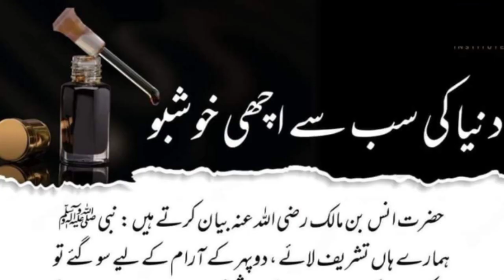The best perfume of the world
Fatima On line Quran Education Academy
contact number Islamic,general,analytical,reseaching, critical and social informations, prividing videos delivered by Dr Hafiz Nisar Mustafa are/will be basically broadcast on this channel.All the videos (except some videos) contain on Islamic,general, and social informations and some of them are also analytical,reseaching, critical. some clips contaon on NAT SHAREEF of Qari Waheed.The creation of this channel is a humble struggle for removing misunderstandimgs among some Muslim sects and other religions.The basic purpose of these clips is to bring near humanty and to demolish hatred among the to large extent.